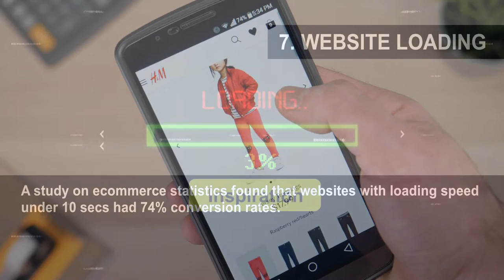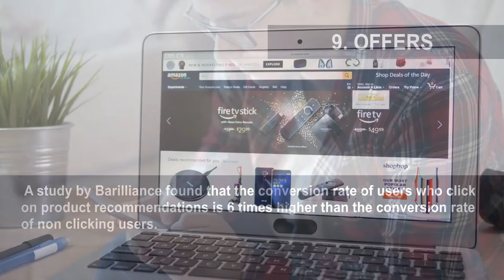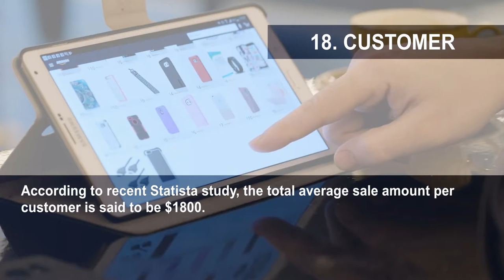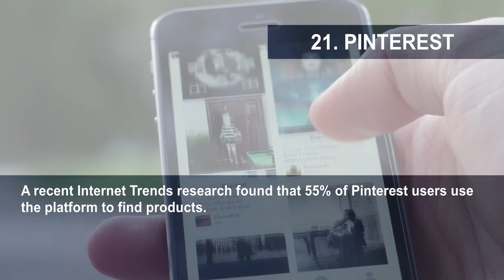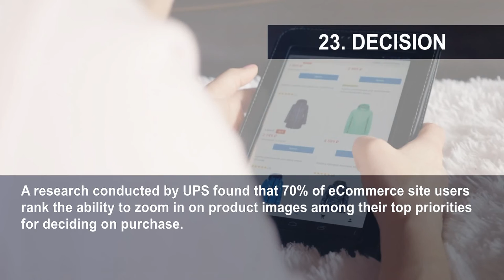24 Things You Probably Didn't Know About Online Stores